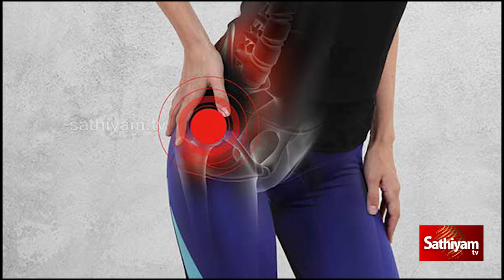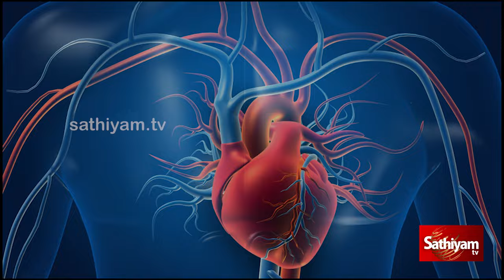அதிசயம் காட்டும் ப்ரோக்கோலி!!ஒரே பூவில் ஓராயிரம் தீர்வு | Web Special | Sathiyam Tv | Broccoli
அதிசயம் காட்டும் ப்ரோக்கோலி!!ஒரே பூவில் ஓராயிரம் தீர்வு

| Sathiyamtv